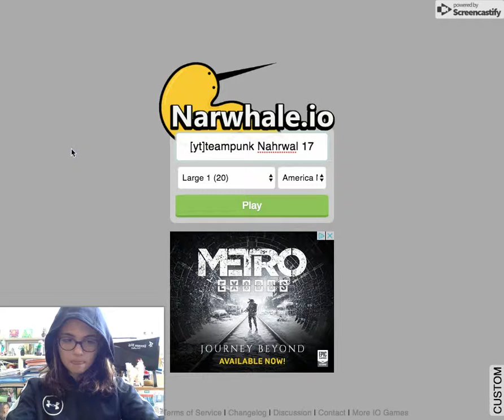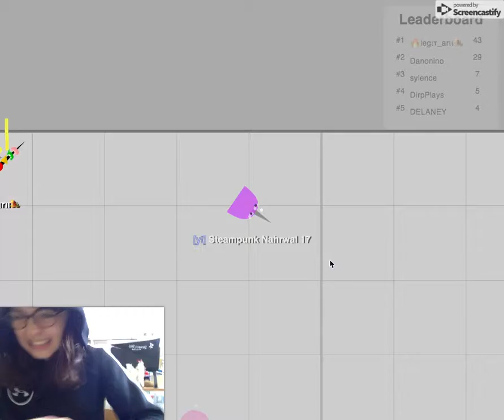Narwhale io pro rages after dying (emo) (3 am) (gone wrong)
lol
sub
stay lit my goochy gangsters